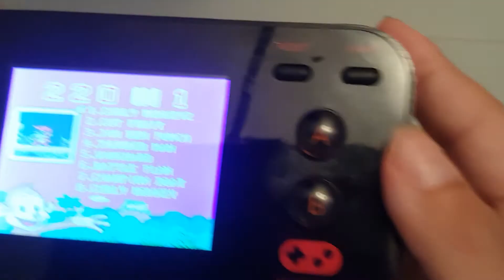Aden2.0 Gaming travel games